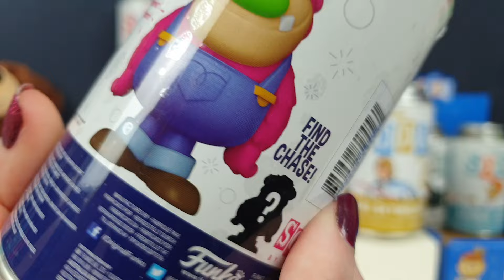UNBOXING FUNKO SODAS WITH OUR NEW MASCOT! Funko Pop Soda Can opening Marvel Disney Cartoon Network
UNBOXING FUNKO SODA CANS!

Today we are unboxing loads of Funko Pop Soda cans with our new mascot bear!

We have all different Funkos here from Disney, Marvel, Cartoon Network and loads more

So lets crack into a cold can of Funko Soda and see if we can find any chase figures today

Which was your favourite Funko here?
Do you have a good name for our new TeamBBB Bear?